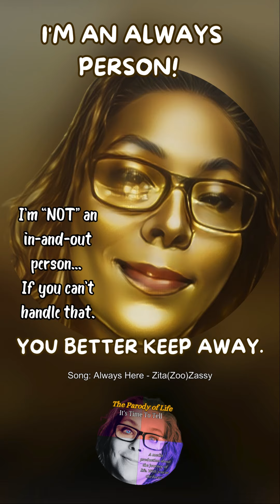Always Here - Zita(Zoo)Zassy ❤️❤️❤️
I'm an always person! I'm “NOT” an in-and-out person...
If you can't handle that. You better keep away.
Song: Always Here - Zita(Zoo)Zassy
I am ZitaZoo an Entrepreneur, Mentor, Spiritual Healer, Speaker, and Content Creator.
I'm Love & My mission is to spread Love! Communication and Social Skills
Energy is the best way to feel in life. Your heart is the one giving you the clue as to which way to go. Listen to it!
Love Is Always The Best Communication. ❤️‍🩹
Self-love is a state of appreciation for oneself that grows from actions that support our physical, psychological, and spiritual growth.
Love You! 💖
Write to me if you need help in any way. Love /Zita